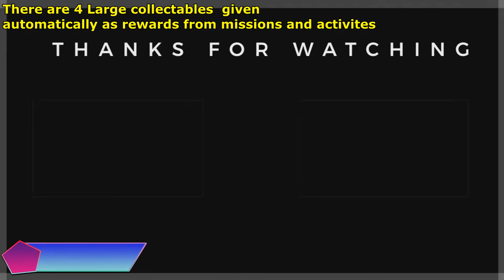Saints Row 2022 (Reboot) | ALL (LARGE) COLLECTABLE LOCATIONS | IN ORDER (WITH TIMESTAMPS)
TIME STAMPS:
0:00 Tirepede
0:15 Liquor Bottle
0:26 Captain Eagle Statue
0:35 Thunderpump Sign
0:45 Metal Coyote
0:56 Grisly Bear
1:06 Metal Vulture
1:16 Giant Golf Ball
1:27 Ice Cream Statue
1:37 Triceratops Skull
1:47 Novelty Cowboy Hat
1:56 Windmill
2:08 Metal Rabbit
2:17 Atlas Statue
2:27 Cactus Cowboy
2:36 Owl Windmill
2:46 Western Chukwagon

END SCREEN MUSIC EvgenyBardyuzha from Pixabay